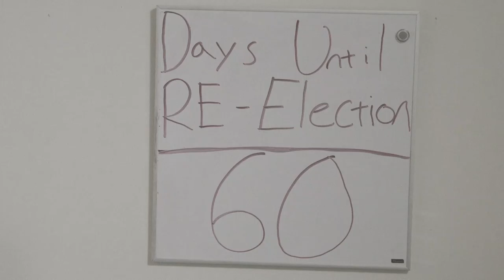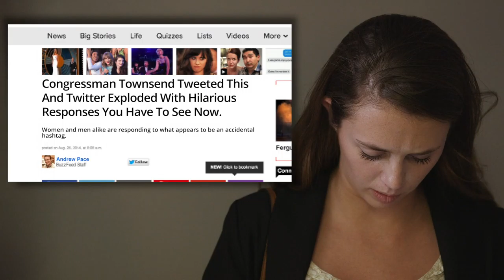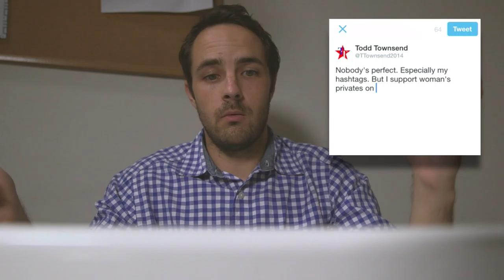Twitter Disaster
Three young staffers try to fix the Twitter scandal they started.